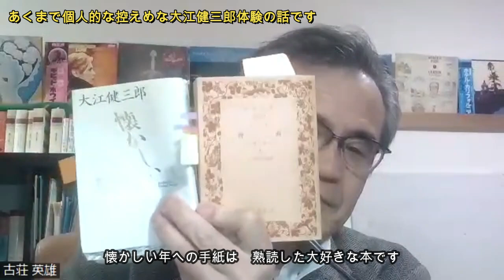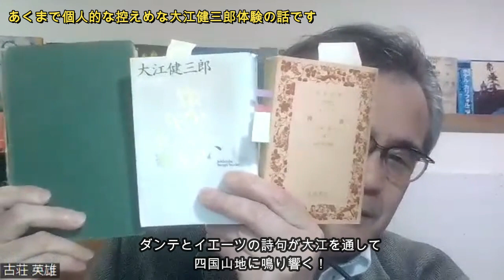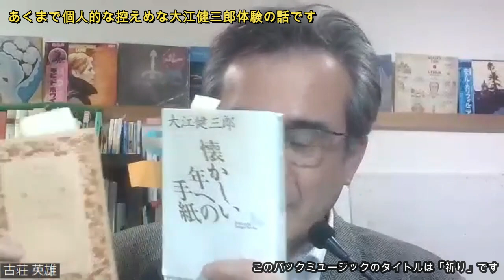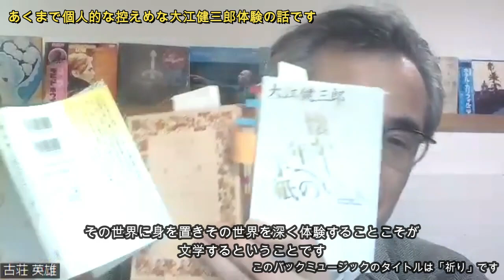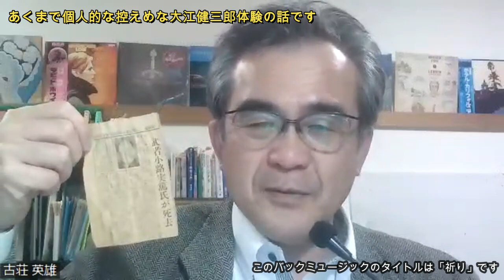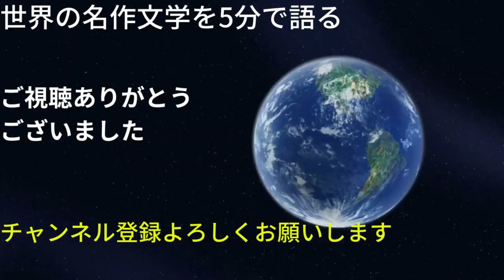【私にとっての大江健三郎】懐かしい年への手紙の中で四国山地に鳴り響くダンテとイエーツと魂の詩句｜個人的な控えめなコメント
日本人二人目の　ノーベル文学賞受賞者　大江健三郎　について
きわめて個人的な体験の話です
文学ブログです（自分の創作と文学論　名作や名詩の紹介）

４つの短編が入っています。